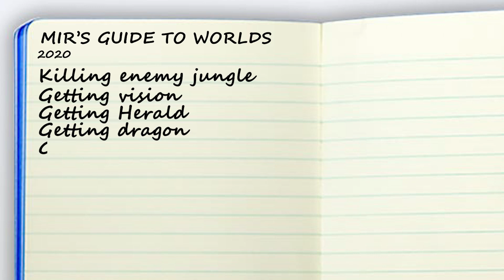Mir and Vital are never going HOME??? || Reflecting on split 1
The team reflects on split 1 and talks about their preparation for split 2.